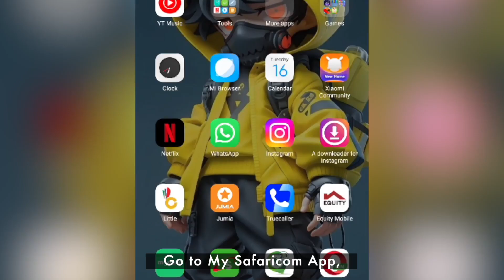From SafaricomChapaDimba to AFCON in Cote d’Ivoire | Don't miss a goal with the AFCON bundle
From SafaricomChapaDimba to AFCON in Cote d’Ivoire, we love African football and so do you!⚽😍 So why not catch your favorite teams play live from the comfort of your phone?🤳🏾Mbona umiss goal?🧐
Dial *544# and select Data deals or visit the mySafaricom app to get 1.5GB at 50 bob to catch the action live and celebrate your favorite teams